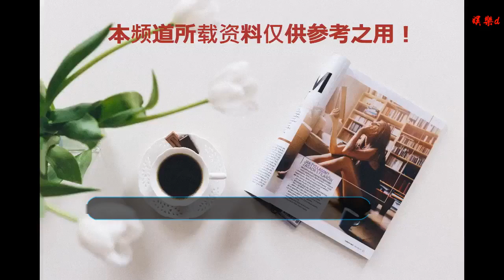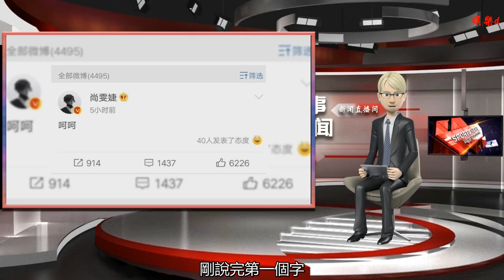大張偉哭了，張藝興發飆，楊天真：嘴巴放干凈一點，這是要鬧哪樣？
谢谢！

      原標題：大張偉哭了，張藝興發飆，楊天真：嘴巴放干凈一點，這是要鬧哪樣？
            隨著《偶像練習生》《創造101》的走紅，以及《這就是街舞》，《中國有嘻哈》《下一站傳奇》等都獲得非常不錯的關注度。從嘻哈到街舞，越來越多的選秀節目，進入大眾視野。最近又有一個節目《即刻電音》橫空出世！

張藝興大家都是知道的，小綿羊一個，有多溫順看過《極限挑戰》的大家應該很了解。

大張偉哭了，小綿羊發飆，楊天真：嘴巴放干凈一點.
先是大張偉隊和張藝興隊pk ，到了投票環節的時候，大張偉粉絲說投票器投不了，原因是節目工作人員沒有講清楚投票器是如何使用的。最后結果出來張藝興隊贏了，她們就在觀眾席上狂喊：黑幕，然后導演組就出來說大張偉粉絲的投票器使用的不對，到了下一組表演完，大張偉的隊都在待定，等到要投票的時候大張偉就哭了，哭得很慘，粉絲看到大張偉哭了，全場大張偉的粉絲就跟著哭了，大張偉的隊員全跑上去安慰，尚雯婕也上去安慰。當時張藝興特別尷尬，一句話也沒有說。大張偉的粉絲一直在底下喊：黑幕！然后輪到張藝興的隊員說話的時候，大張偉粉絲喊道：閉嘴！不聽！不聽！到了結束的時候張藝興想說話，節目組關了張藝興的麥，他吼了四聲開麥，最后一聲都破音了，然后拿著一個手持麥說話，剛說完第一個字，就被楊天真拉下去了。隨后楊天真說道：把嘴巴放干凈一點。有粉絲描述從未見過張藝興這樣發狠，爆青筋的那種，然后雙臂攤開：what?一臉不可思議，摔了個礦泉水瓶子，離場的時候說了句：宇宙隊最diao！
粉絲暗粉《即刻電音》變成《我是演員》

到底誰錯，誰對？大家來評判一下！隨后尚雯婕發文：呵呵，疑似站隊張藝興。

從一開始，節目就帶有爭議
張藝興對于招收學員的標準是：原創領軍。其實這個標準讓很多學員都膽戰心驚，但卻不得不肯定張藝興的高標準和嚴要求，很多人都表示喜歡張藝興這款的主理人，有非常多的學員想加入張藝興站隊。

而同樣身為導師的大張偉卻讓學員感到不能理解，驚掉眾人下巴，大張偉選人的標準竟然是野路子。都是驕傲的人，誰想承認自己的音樂是野路子。不得不承認大張偉的思路蠻奇葩的，好像是在玩一樣。

大張偉是出了名的能言善辯，巧舌如簧。從他主持的節目便可以看得出來，怎么可以犯‘野路子’這種低級錯誤呢？實在是匪夷所思。